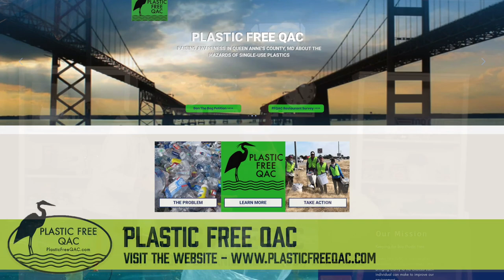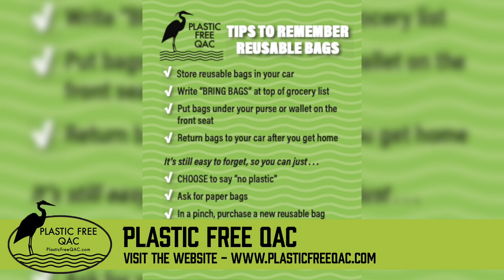Plastic Free QAC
Plastic Free QAC is a non-profit organization designed to raise awareness and bring clarity to the choices made about plastic in Queen Anne's County. We think Marshall should have a thorough conversation with them about his strange addiction.